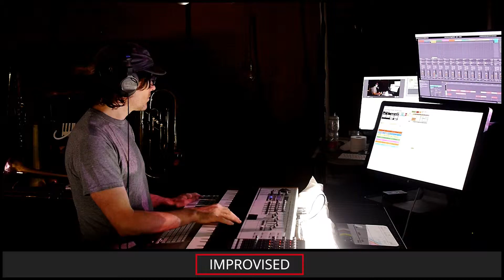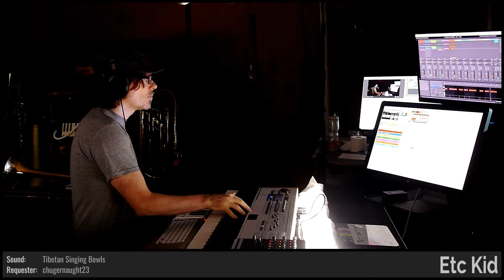ETC KID • Enigmatic Onion • Improvised on 2019-06-05 (#1)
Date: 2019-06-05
Virtual Tour: Never Don't Purple (named by brooms17)
Virtual Venue: Studio 64 (named by IndieKylo)
Song Title: Enigmatic Onion (named by jonmat1)
ETC KID: Keyboards and Trumpet

BPM: 106.6 (Subaquinal)

Key: G#- (Giacomo_Dynamite)

Mode: Dorian (Subaquinal)

Drum loops: (Ortinoth), 'Would_it_be_too_much_to_ask_for_a_pass_at_the_flask?' (ElectricBlue7331)

Melody: (megdynamic)

Drumkit: Epic Electro [TZ] (Under_5core)

Sounds: Regal Energy Grace (Thanks King Dug) [REG] (w_a_t_c_h_), Underscored With Love [BZG] (Under_5core), Eastern Hammers [BIA] (Ortinoth), USS Guardian [XRF] (Under_5core), RITO, RIOT [PLE] (ElectricBlue7331), Tibetan Singing Bowls [SFD] (chugernaught23)

Drum fills: (Subaquinal), (megdynamic), (Giacomo_Dynamite), 'Odds' (w_a_t_c_h_), 'Evens' (w_a_t_c_h_), (Ortinoth), (Giacomo_Dynamite), (Under_5core), (chugernaught23), (chugernaught23)

Light show(s) incorporated visuals and effects from the following sources/creators:

ETC KID, Switzon S. Wigfall, III, Mantissa, Cycling '74 (Rhythmized by ETC), Volumetricks, VideoBlocks, and beeple